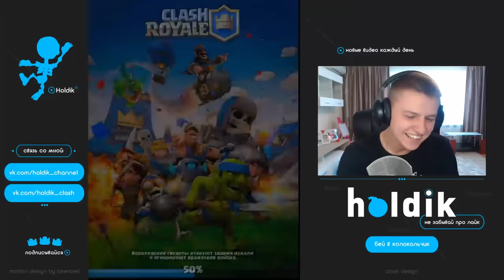БАТЛ С ШАМПАНОВЫМ СОСТОЯЛСЯ!!! ХОЛДИК VS ШАМПАНОВ - Clash Royale